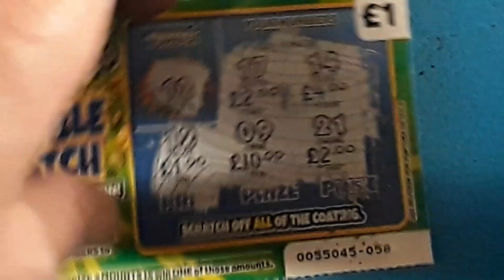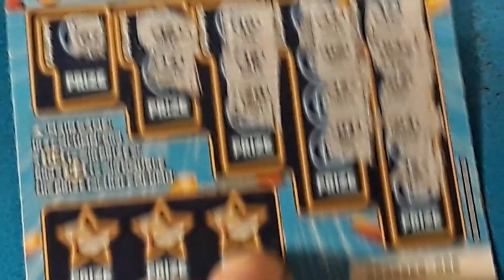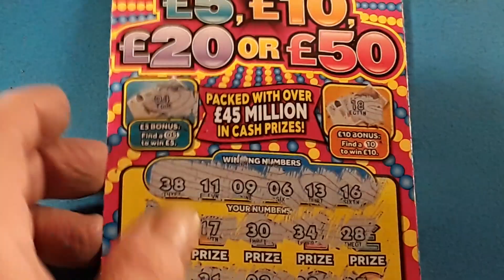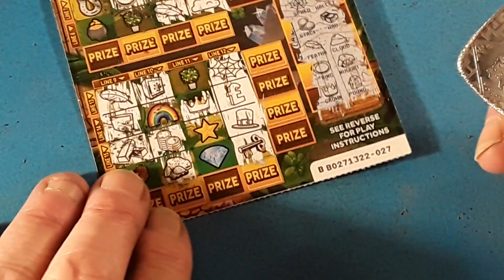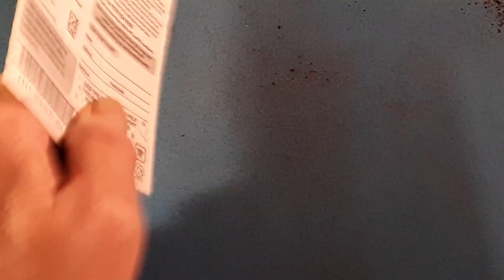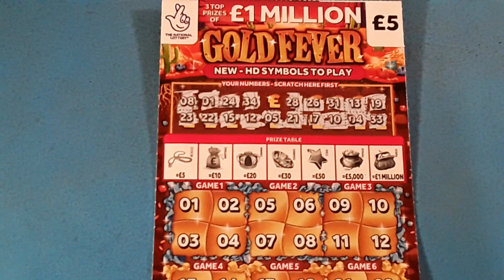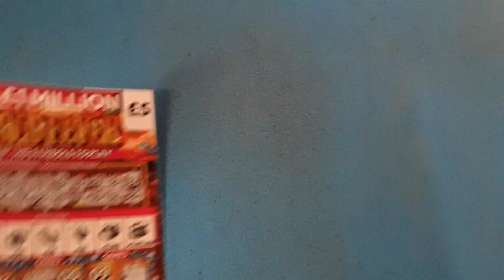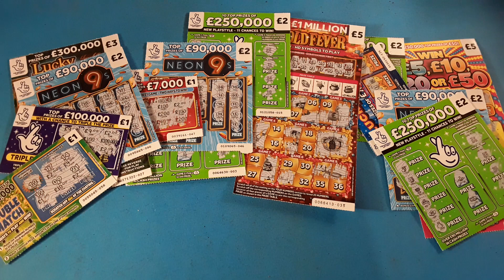GOLDFEVER...LUCKY LINES..NEON 9s..SUPER 7s..WIN £50..DOUBLE MATCH..£250,000 GREEN..SCRATCHCARDS